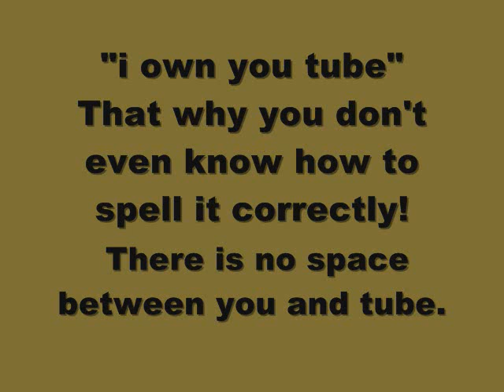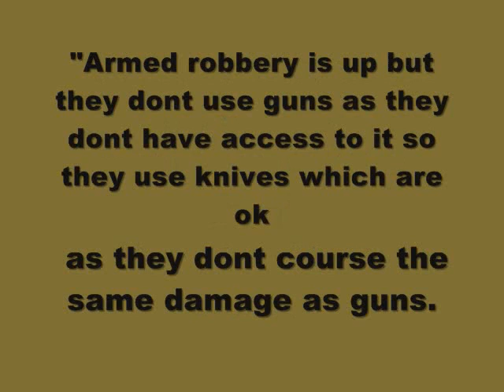Vsboy's stupid comments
Vsboy25 stupid comments, these are just some, but non the less